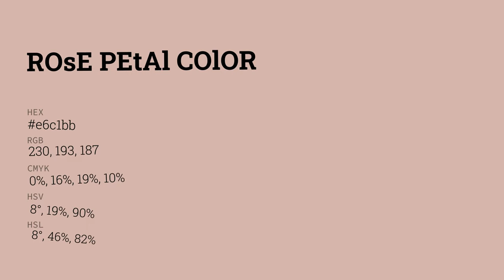Rose Petal color e6c1bb hex color - Orange color - Cool color e6c1bb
What color is Rose Petal ? e6c1bb hex color - Orange color - Cool color e6c1bb

Hex e6c1bb Color Code is also known as Rose Petal color.

Hex e6c1bb Color code in RGB color code model is created after adding 90.20% red color, 75.69% green color and 73.33% blue color.
Hex e6c1bb Color code in CMYK color (process color) code model is generated after subtraction of 0% cyan, 16% magenta, 18% yellow and 9% black.